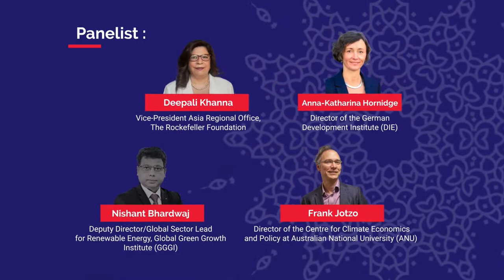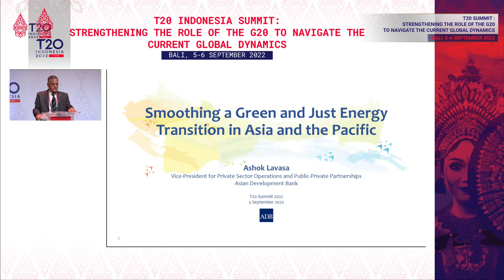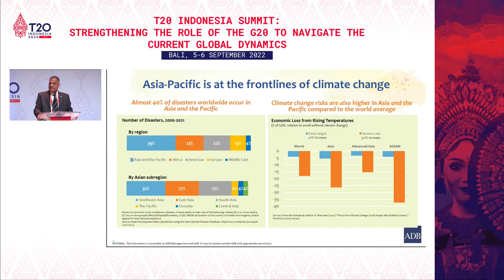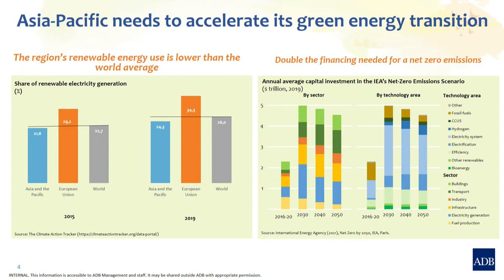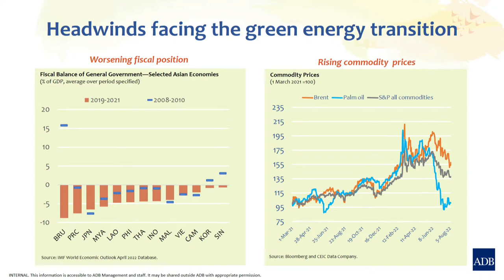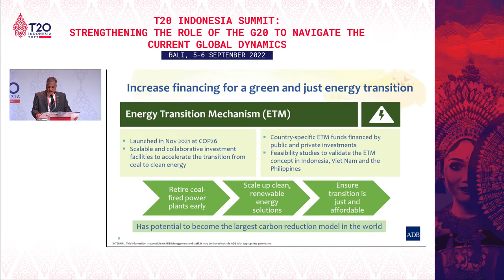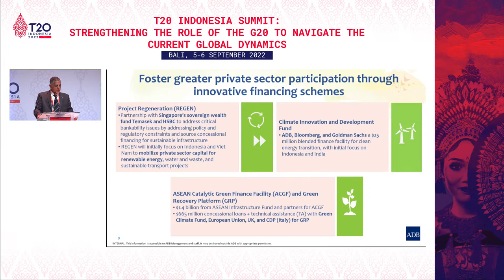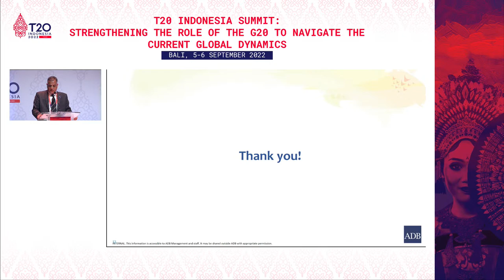T20 Indonesia Summit Plenary Session 2: Smoothing Green and Just Energy Transition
This is the official YouTube channel for T20 Indonesia 2022. We host all of the coverage of T20 events.

About T20
The Think20 (T20) is the official engagement group of G20 bringing together leading think tanks and research centers worldwide. It serves as the ‘ideas bank’ of the G20 and aims to provide research-based policy recommendations to the G20 leaders. At the current affairs where we witnessed uneven economic recovery, the rise in inequality, and global frictions that call for global coordinated actions, the 2022 T20 has become ever more important.